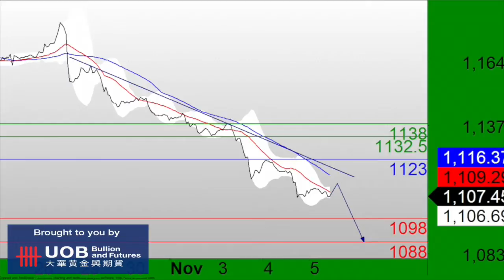UOB TCTV HD 110515-1.m4v